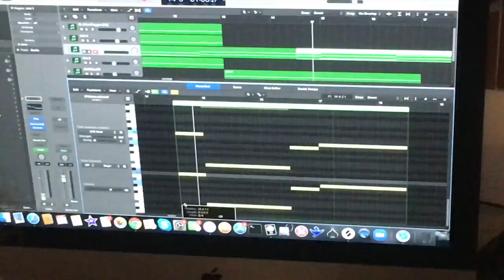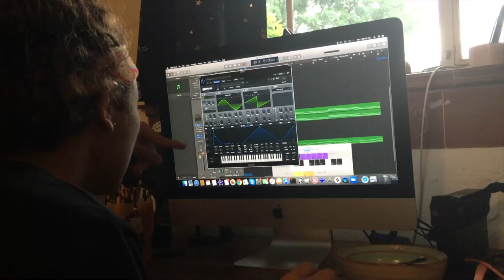Episode #7: Lack of Consistency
I do tho

I don't own Serum
I don't own Rubio's